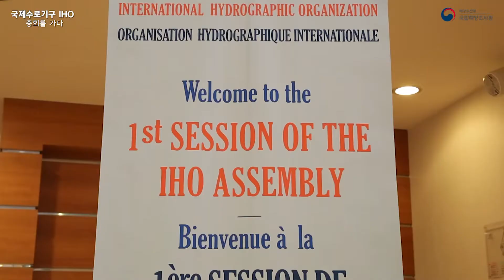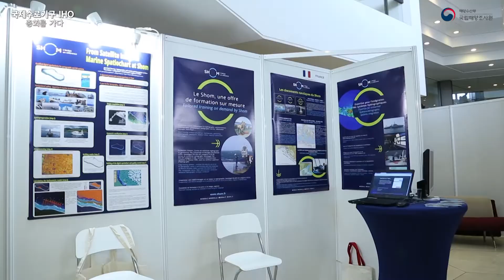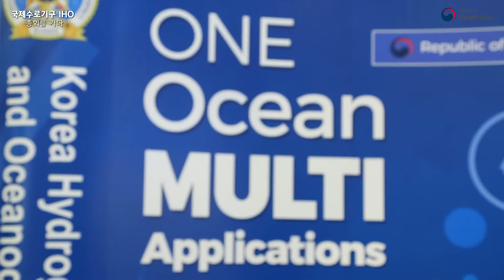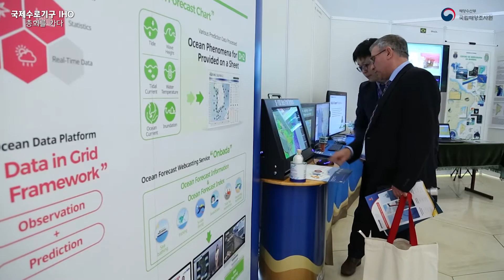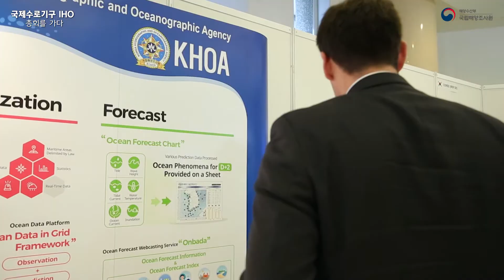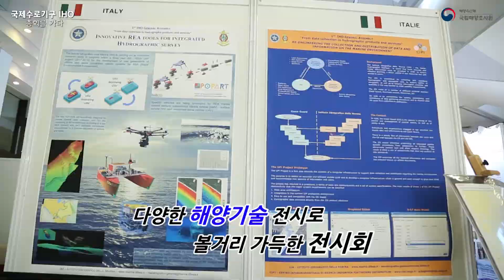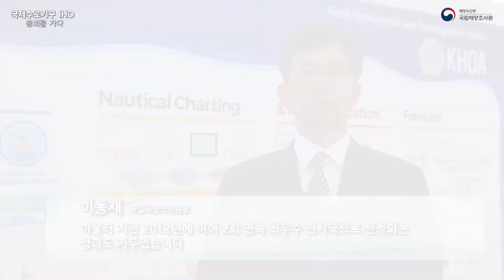국제수로기구 IHO 총회를 가다 / 해양방송 On바다